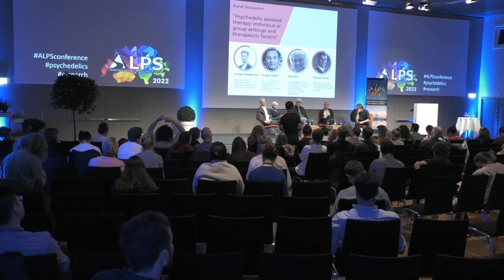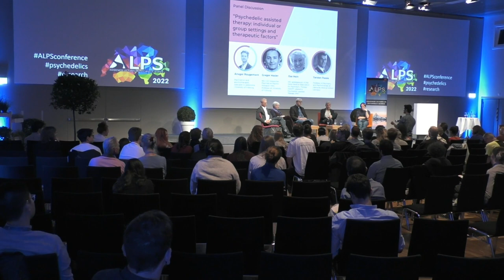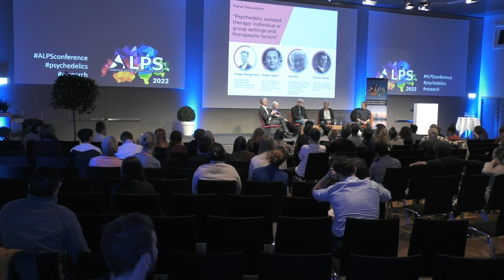Psychedelic assisted therapy: individual/group settings & therapeutic factors | ALPS Conference 2022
Ose Hein: As a professional society in this field, the SÄPT stands for knowledge transfer and networking of professionals working in the field of psychedelic-assisted therapy (PAT). We facilitate a collegial and cooperative exchange that serves all participants in this area and to offer safe and effective treatments. For several years now, Ose, like some colleagues also, has been granted to treat patients suffering of severe diseases with PAT within the framework of the exemption permits of the Federal Office of Public Health in Bern (FOPH, BAG). Furthermore, from 2017 to 2021 she worked as a study physician in the team of a Phase II study on LSD. In order to support deep healing, emphasis lies on the synergistic effects of meditation, the role of the Ego and the importance of a mystical experience during her work with PAT, as results of former scientific studies have already shown.

Gregor Hasler, M.D. was born in Basel, Switzerland. He is a Swiss psychiatrist and psychotherapist. From 2003 to 2006 he was a Visiting Research Fellow at the Mood and Anxiety Disorders Program at the National Institute of Mental Health (supervisors: Wayne C. Drevets, Dennis S. Charney, Husseini Manji). Using PET imaging, magnetic resonance spectroscopy, pharmacological challenges in mood, anxiety and eating disorders (GABA, glutamate systems, catecholamines, serotonin). Dr. Hasler is Professor and Chair of Psychiatry at the University of Fribourg, Switzerland. His research is supported by the Swiss National Science Foundation, and he has received numerous awards for his scientific work, including the NARSAD Independent Investigator Award and the Robert Bing Award from the Swiss Academy of Medical Sciences. He is the president of the Swiss Society for Pharmacovigilance in Psychiatry, the president of the Swiss Society for Bipolar Disorder and currently a member of the scientific advisory board of the ALPS Foundation.

Torsten Passie (MD, PhD) studied philosophy and sociology at Leibniz University Hannover and medicine at Hannover Medical School. Medical dissertation on existential psychiatry. Education at Zürich Psychiatric University Clinic and with Prof. Hanscarl Leuner (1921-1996), the leading European authority on psychedelics and psycholytic therapy. 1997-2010 scientist, psychiatrist and psychotherapist at Hannover Medical School, where he lead the Laboratory for Consciousness and Neurocognition. Professorship thesis about “Psychophysical correlates of altered states of consciousness”. Clinical research on altered states of consciousness, including studies with breathwork, cannabis, MDMA, laughing gas, ketamine and psilocybin. Special expertise on ecstatic states, addictions, and the pharmacology of psychedelics. 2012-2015 Visiting Professor at the Department of Psychiatry of the Harvard Medical School (Boston, USA). Torsten is also the Author of several books, such as “The Science of Microdosing Psychedelics”, “Healing with Entactogens”, and “The Pharmacology of LSD”.

Ansgar Rougemont-Bücking, MD, Priv.-Doc., is a psychiatrist and psychotherapist, scientist and book author. Originally from Germany, he is living in the French-speaking part of Switzerland for more than 20 years. He has conducted research at various universities, including Harvard, on the neurobiological mechanisms that contribute to the development of post-traumatic disorders and of addiction. As a clinician, he is specialized in the treatment of post-traumatic and of addictive disorders for many years. Currently, he is conducting a research project at the University of Fribourg (Switzerland) on the topic of burnout. With a special authorization from the Swiss Federal Office of Public Health he is conducting psychedelic-assisted therapies with substances such as LSD, Psilocybin, MDMA as well as with Ketamine.

Federico Seragnoli is a psychologist (FSP) in Geneva, working both in a private practice and at the psychedelic unit of the Geneva University Hospital (HUG). In his work, he focuses on psychotherapy, supervising patients undergoing an "exceptional medical use" treatment with psychedelics (MDMA, Psilocybin, LSD) in group and individual therapy settings, and on research, elaborating different lines of inquiry on psychedelic assisted psychotherapy at the hospital. His PhD Thesis work revolves around insight and metacognitive skills as enhancing factors for self-compassion in the integration process within PAP.

ALPS - Awareness Lectures of Psychedelic Science
We aim to bring together several outstanding researchers and clinicians working with psychedelic substances. Its purpose is to promote the latest scientific and clinical knowledge on the subject and discuss about key issues of the domain.